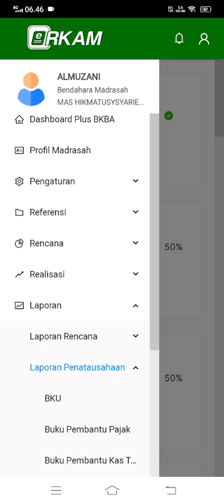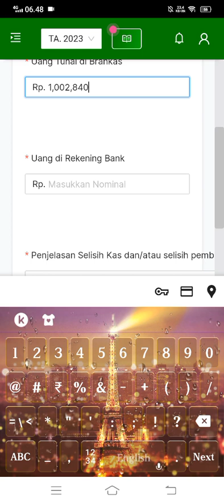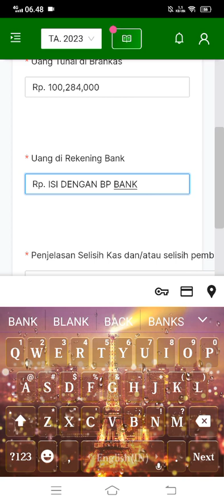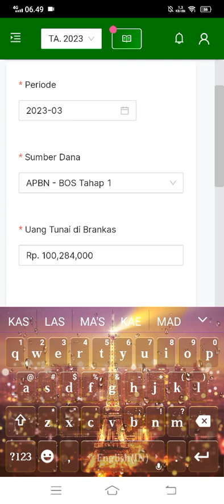Banyak Yang Bertanya, Cara Mengatasi LPJ BOS eRKAM V2. agar tidak terjadi Selisih, Simak Video ini